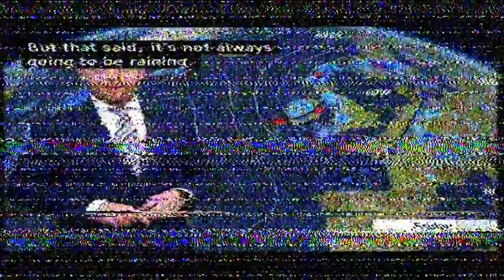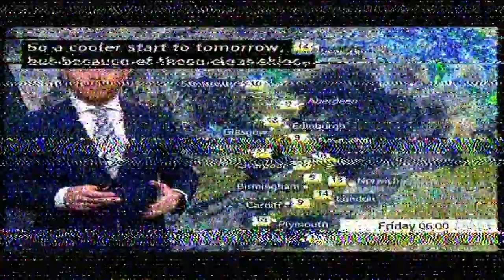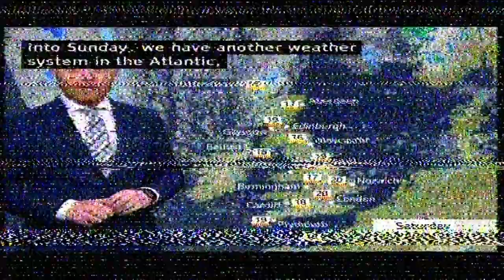BBC News The Context - Headlines and Intro 9pm 24/08/2023 [576i50][S]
BBC News
BBC News Countdown
The Context
Christian Fraser

Broadcast on: 24/08/2023 at 2053BST